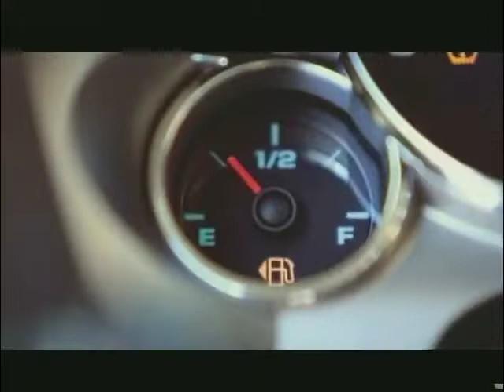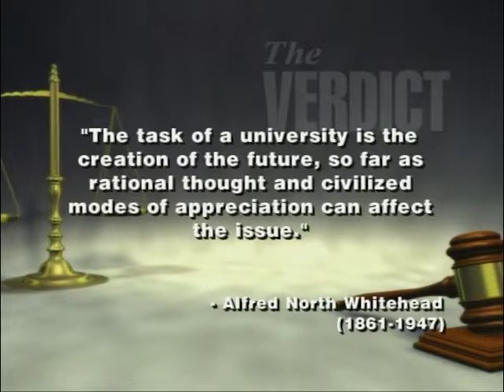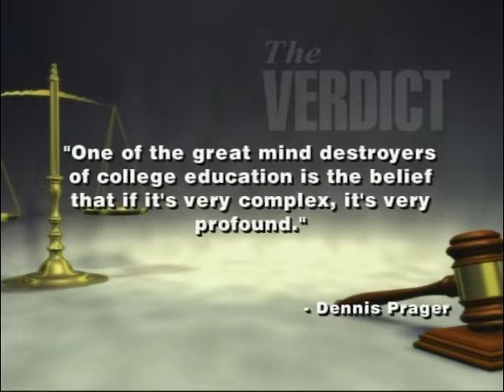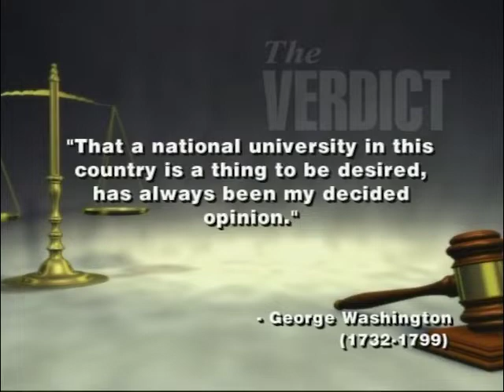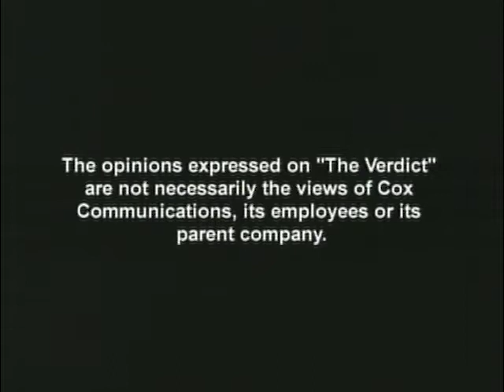The Verdict: Meet the President of OSU-OKC. 8/21/2011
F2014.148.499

Description: (Guest: Natalie Shirley, President, OSU-OKC) Shirley discusses her job and what makes her excited to go to work each day. She also discusses the future of OSU-OKC and her hopes for that time.

Extent (quantity/size): 0:28:45

Subjects: Legal television programs / Oklahoma State University - OKC